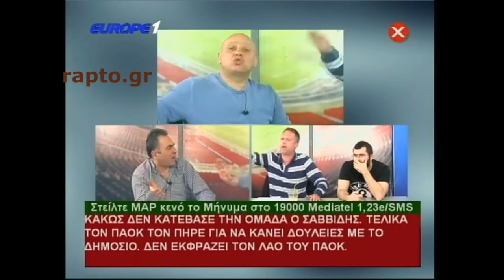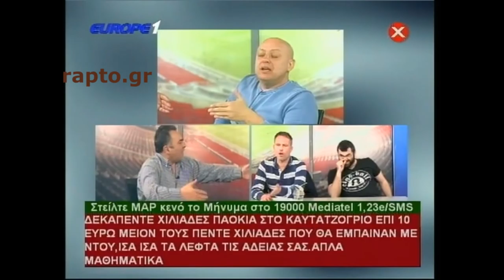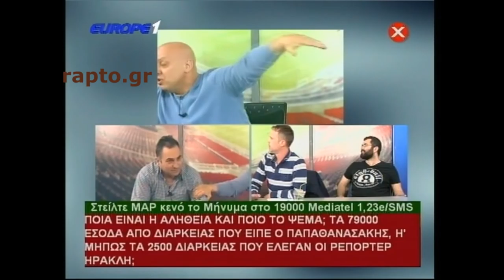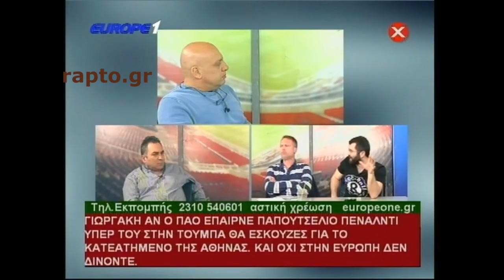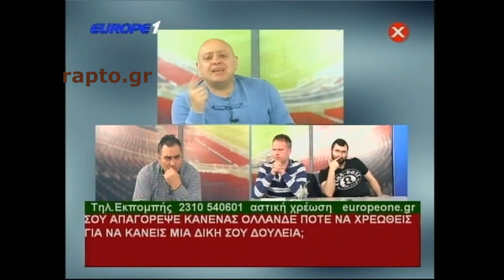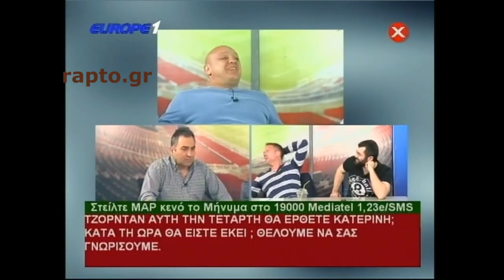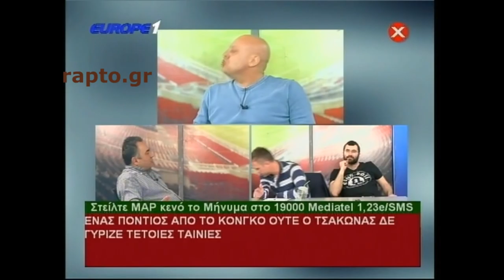Ραπτόπουλος Μαρμίτα 9/5/2016 (πριν από τελικό κυπέλλου και ξεκίνημα Play Off!!) HD, no ads